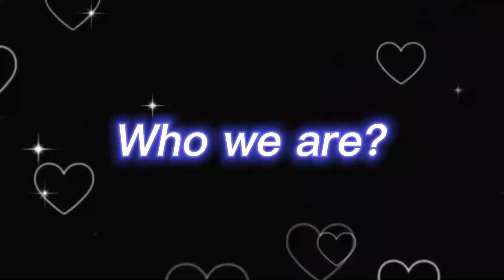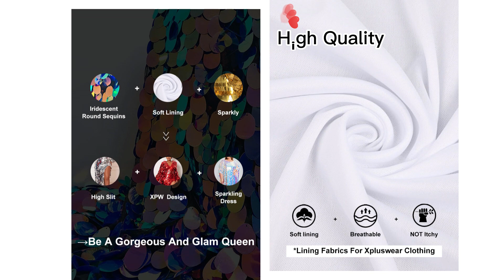How much do you know about Xpluswear?🎂✨💖Xpluswear 2st ANNIVERSARY 💖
Thank you all of our lovely XpluswearGirls.Xpluswear 2Year

💃Addordable L to 5XL Women Outfits👗
❤️Show Your Confidence & Beauty❤️